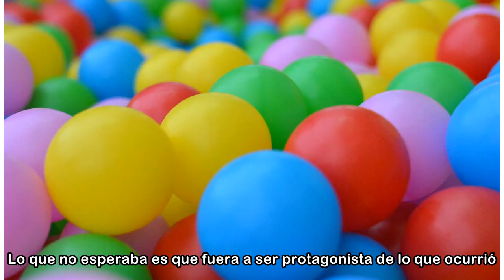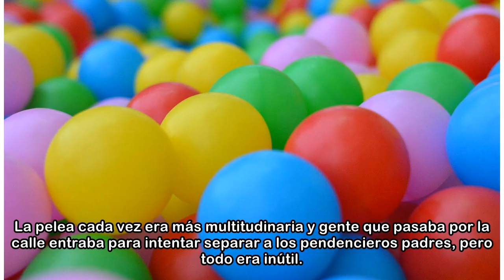Bestial pelea entre madres en un parque de bolas de Huelva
El parque New Jungla Cafetería Parque de Diversión familiar de Huelva se preparaba este pasado lunes para celebrar un cumpleaños. Lo que no esperaba es que fuera a ser protagonista de lo que ocurrió. ...